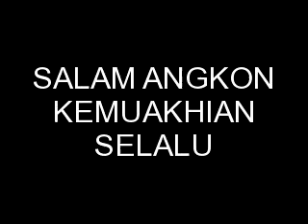PEKHMATA DI LOM KACA